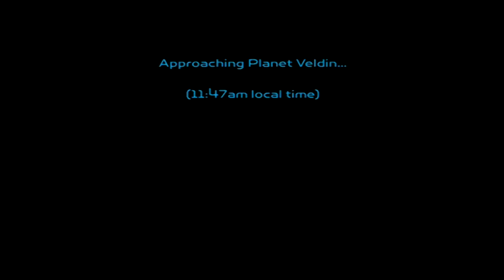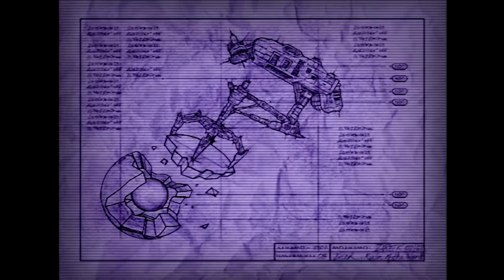Rachet & Clank Part 1 - Our Future Currency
Home Depot! The next biggest bank in the universe! You're gonna love my nuts! Were Rich!

Morgan Freeman voice taken from "True Facts About The Dung Beetle"